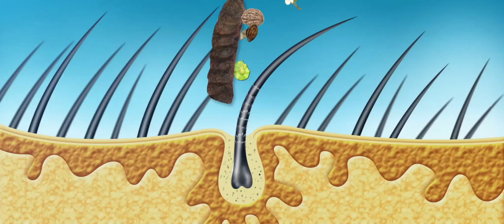Natural Products for Hair loss | Hair Growth